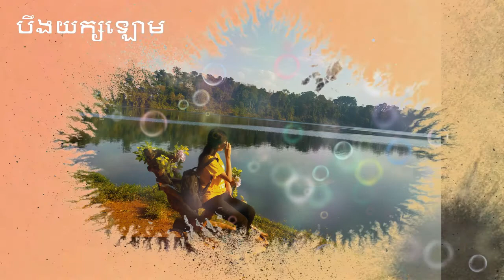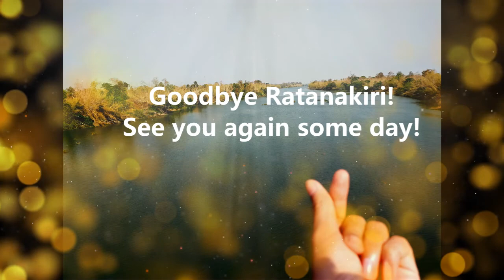Solo Album at Ratanakiri